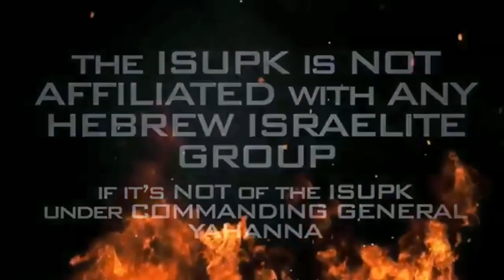BadCredit: Identity Theft Protection - ISUPK Washington DC